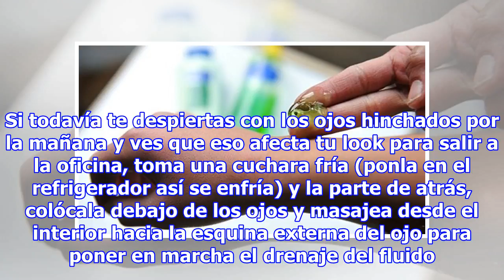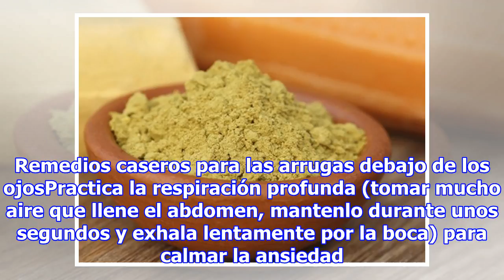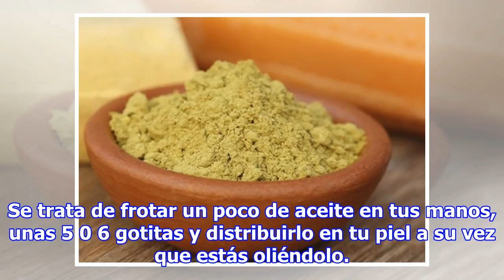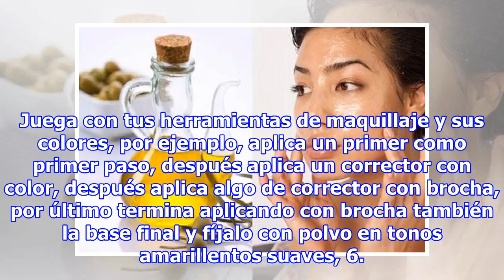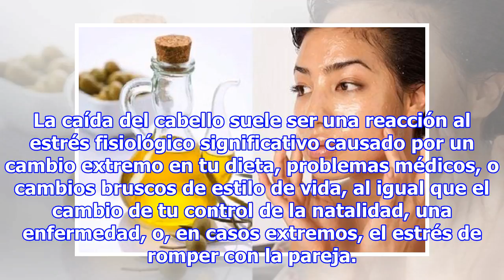9 maneras en que el estrés afecta la imagen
9 maneras en que el estrés afecta la imagen
El estrés nos sucede a todos, pero desde que no se puede evitar el trabajo, las facturas, o la vida, lo mejor que se puede hacer es aprender a controlarlo. Esto incluye comer sano, hacer ejercicio regularmente, dormir lo suficiente, y cuidar de sí mismo, en general. Si no lo haces, signos de estrés ...